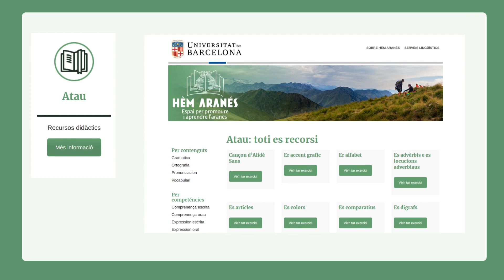Nou portal Hèm Aranés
Vídeo de difusió del portal de promoció i difusió de l'aranès, Hèm Aranés.